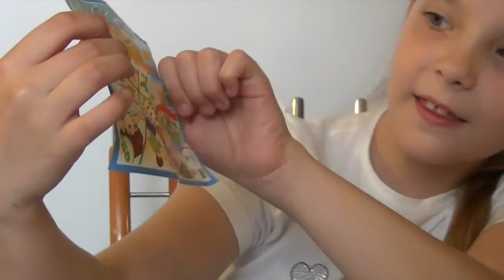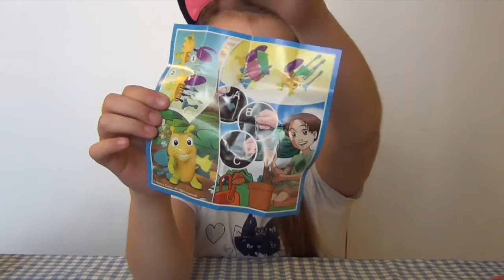Киндер Сюрприз Макси / Kinder Surprise Maxi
На канале В гостях у Лии видео распаковка Киндера Сюрприза Макси. Лия любит распаковывать Киндер Сюрпризы и в этот раз это Макси Киндер Сюрприз. Что же попадется Лие в этом Макси Киндер Сюрпризе? Вообще распечатывать Киндер Сюрпризы любят и взрослые и дети. Это прикольное занятие, потому что всегда любопытно, что же попадется в Киндер Сюрпризе. И В Киндер Сюрпризах очень вкусный молочный Шоколад!

The channel Visiting Lee video unboxing Kinder Surprise Maxi. Leah likes to unpack Kinder Surprise, and this time it Maxi Kinder Surprise. As Leah will fall in the Maxi Kinder Surprise? Generally print Kinder Surprises like adults and children. This cool hobby because always curious what will fall in Kinder Surprise.